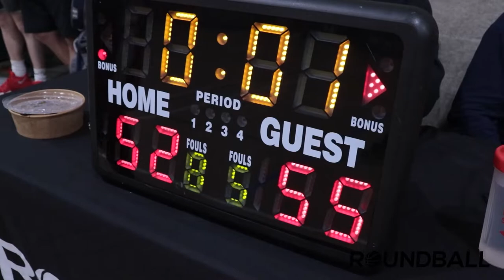2022 Surrey Spring Rec League - Bulldogs vs Spirit Bears - Round Ball BC Men's League